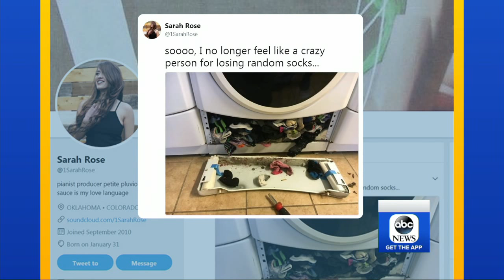Is your washer really stealing your socks?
A viral photo showing dozens of socks and misplaced items trapped inside a woman's washing machine has reignited the age-old question.